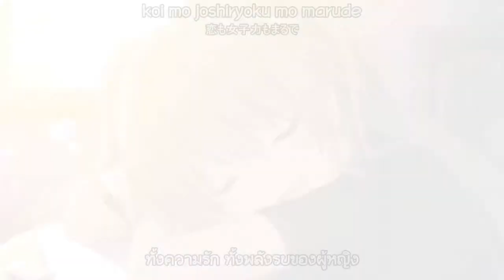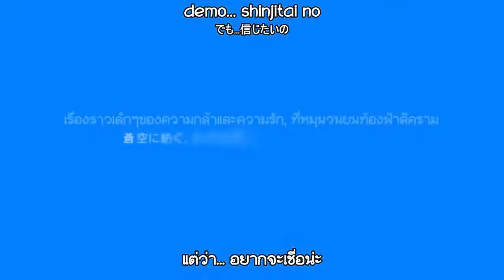เพลงเปิด Ao no Kanata no Four Rhythm EXTRA1 [ ซับไทย + Romaji ]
Ao no Kanata no Four Rhythm EXTRA1 OP Thai sub
เกม spin-off ของเกม aokana ครับผม ภาคนี้มาชิโระบทเด่น รู้สึกว่าจะมี EXTRA2 และ 3 ตามมาอีกนะครับ ผมเคยเล่นจบแค่ภาคหลักรู้สึกอยากหาภาคนี้มาเล่นมากๆๆๆๆๆ

เพลง : One Small Step
ร้องโดย : KOTOKO